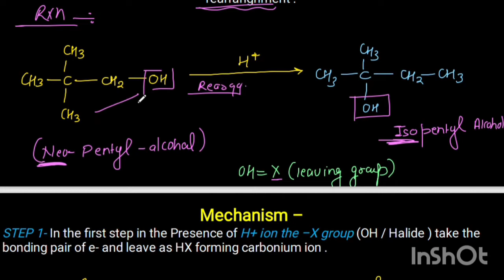Wagner–Meerwein rearrangement for MSc first sem •complete explanation#notes